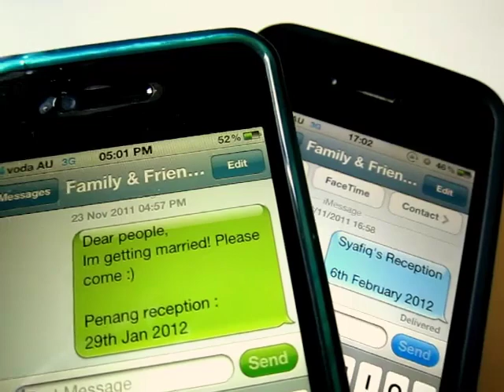Save the Date! Wanee & Syafiq's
My friends are getting married!